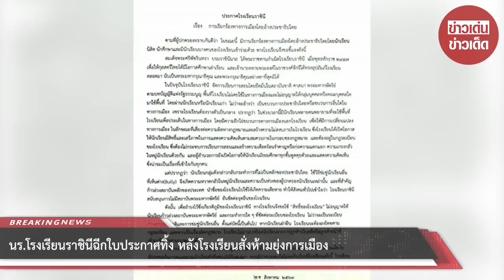นร.โรงเรียนราชินีฉีกใบประกาศทิ้ง หลังโรงเรียนสั่งห้ามยุ่งการเมือง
ขอบคุณที่มา :   คลิปจากทวิตเตอร์ : @tanawatofficial
ขอขอบคุณข้อมูลจาก: